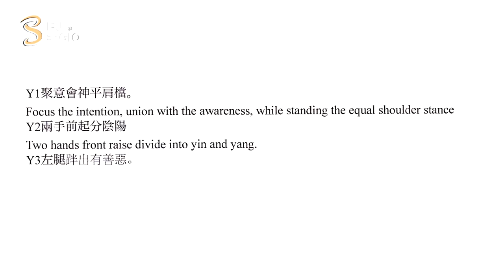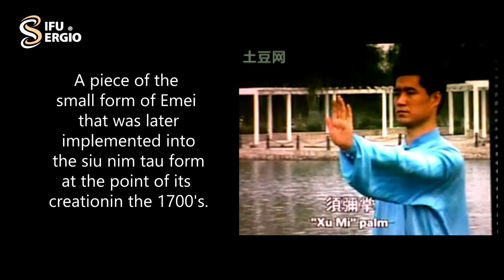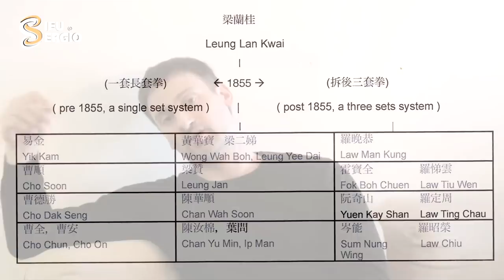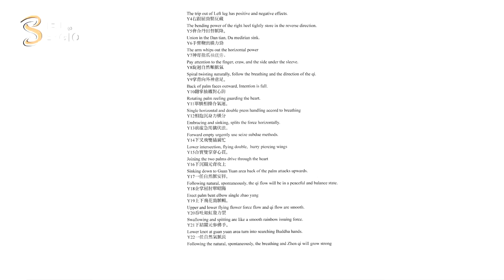The true Origins of Wing Chun (Part 2)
Sifu Sergio Iadarola presents The true Origins of Wing Chun (Part  2)